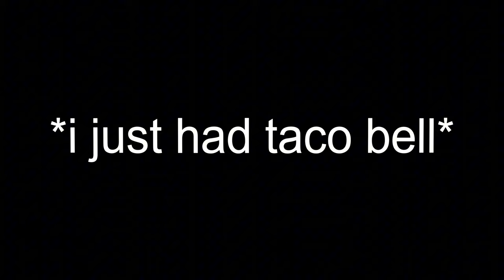my thoughts on independence day 🦅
independence day is boom boom 🎆🎆🎆🎆🎆🎆🎆🎆🎆🎆🎆🎆🎆🎆🎆🎆🎆🎆